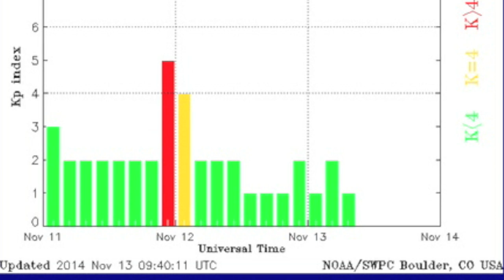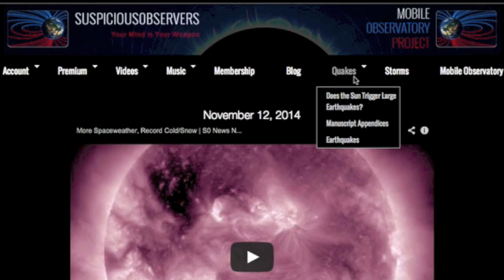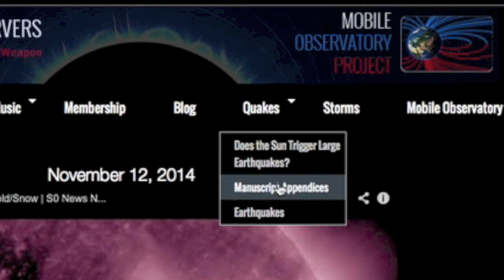Comet Landing, Space/Earth Weather | S0 News November 13, 2014